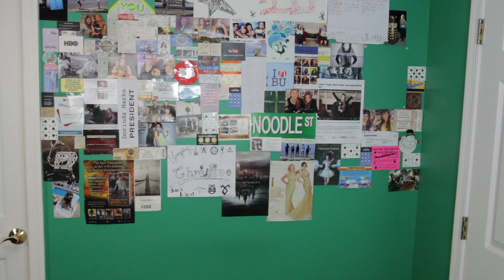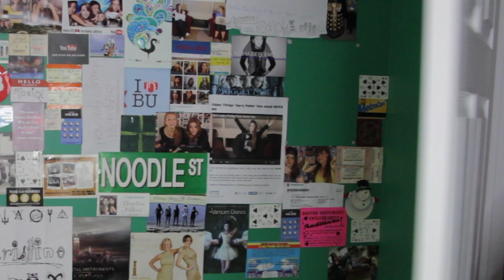Finding Dory Review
Some of my friends and I talk about the newest Pixar movie.